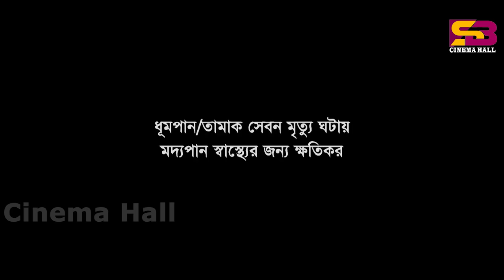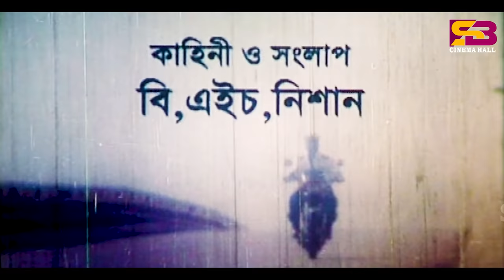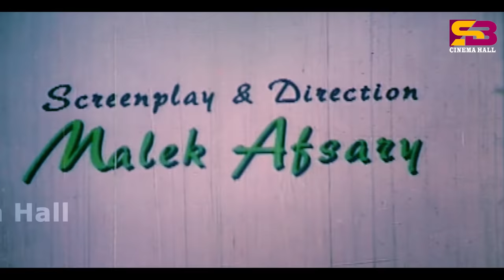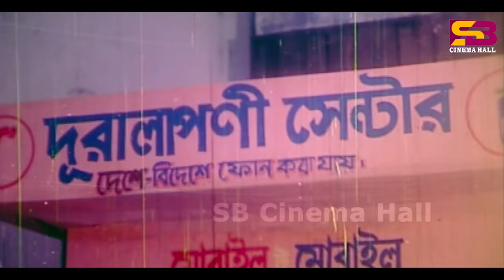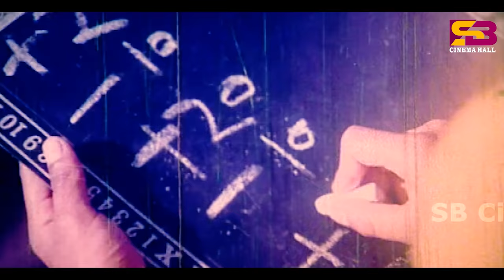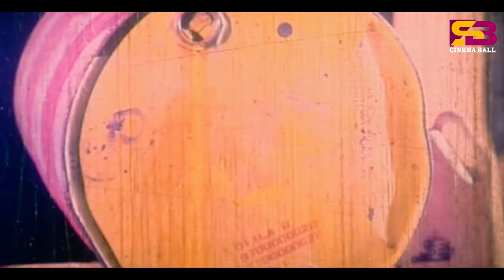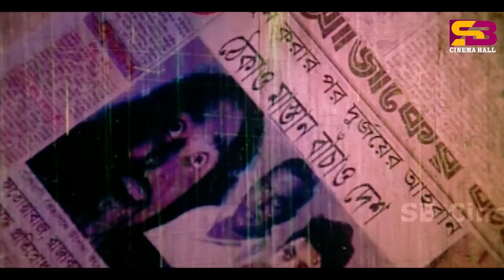Thekao Mastan (ঠেকাও মাস্তান) Bangla Movie | Shakib Khan | Shimla | Amin Khan | Dipjol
Thekao Mastan (ঠেকাও মাস্তান) Bangla Movie | Shakib Khan | Shimla | Amin Khan | Munmun | Dipjol

Movie : Thakow Mastan
Lead Actor: Amin Khan, Shakib Khan, Dipjol
Lead Actress: Munmun, Shimla, Rosy Afsari
Supporting Actor: Mafiya ,  Dildar, Afzal Sharif
Supporting Actress: Jhumka
Singer : Sabina Yasmin , Andrew Kishore, Biplob, Runa Laila
Screenplay & Director: Malek Afsari
Chief Assistant Director: A.A .Mamun
Chief Assistant Editor: Abdus Sobhan
Dance director: Iran Ahmed , Saif Khan, Saiful , Aziz Reza
Assistant Director : Noornabi Nantu, Mizanur Rahman Raju
Story & Dialogue: B. H. Nishan
Lyrics: Moniruzzaman Monir
Language: Bangla
Label : @SBCinemaHall